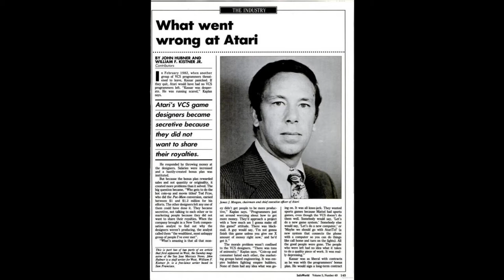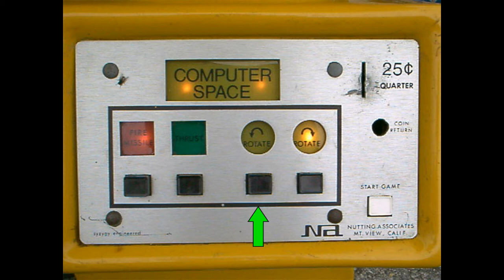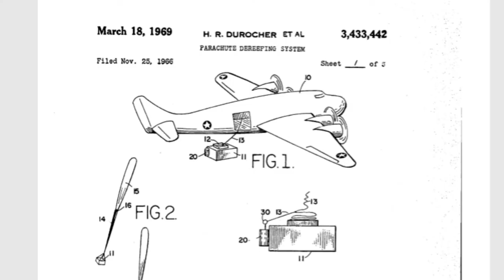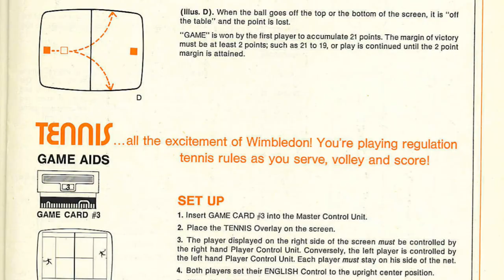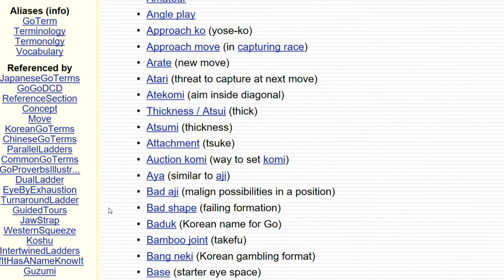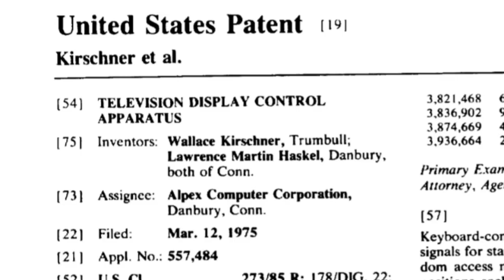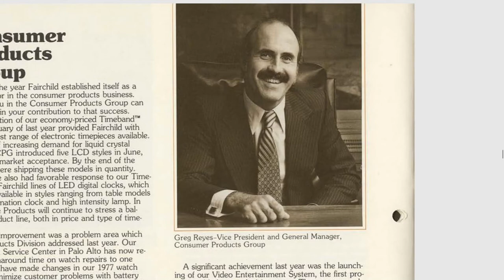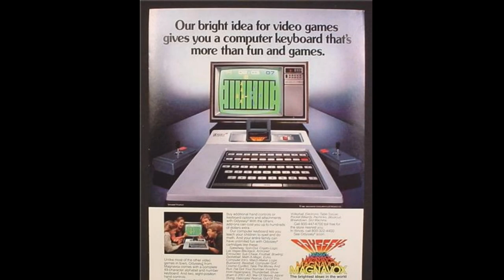The First Video Game War (1/3) [Tech Wars]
The first video game war pitted the Atari 2600 against the Fairchild Channel F and Magnavox Odyssey  2. In this first episode, we'll discover we led three different companies to develop their own versions of a cartridge-based game console, and meet key players like Ralph Baer and Nolan Bushnell.

In episode 2, we'll see the different techniques these early consoles used to get graphics on the screen, and how that changed the look and feel of the games.

Finally, in episode 3, we'll see how the war was won, and what happened in the aftermath

This is the first story in a new series called TECH WARS, all about the technology battles that shaped recent history. These stories are adapted from a new book I'm writing.